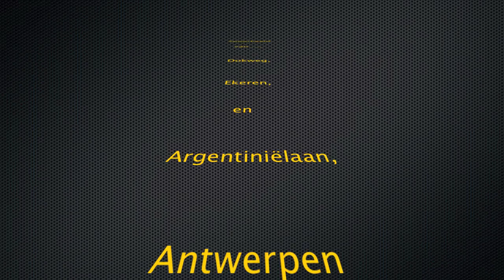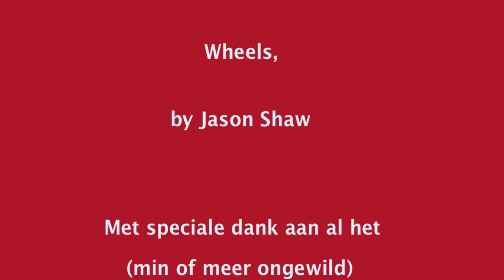20130429 Ekeren en Antwerpen deel 2, 720p